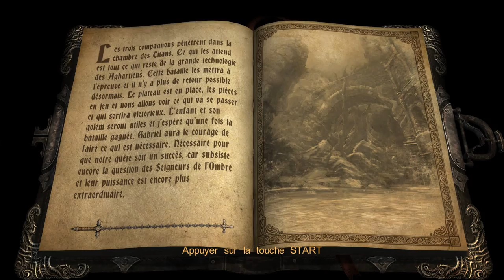let's play: Castlevania Lords of shadows épisode 11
bonjour tout le monde et bienvenue dans ce nouvel épisode de castlevania aujourd'hui on continue notre quête des seigneur de l'ombre mais un boss gigantesque nous barre la route comment le mettre a terre découvrez le .